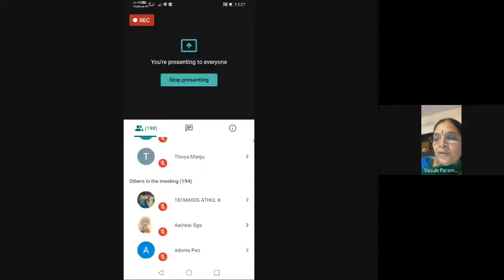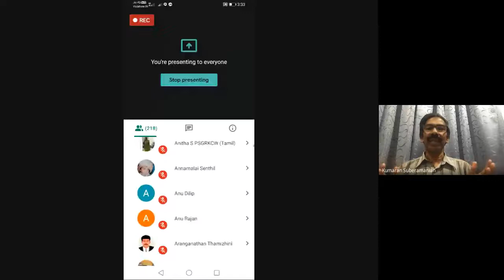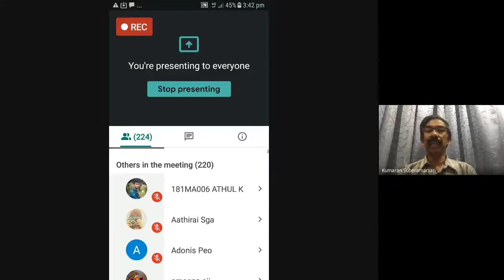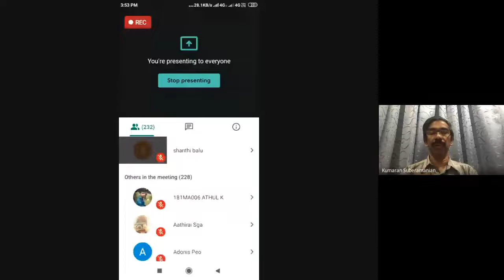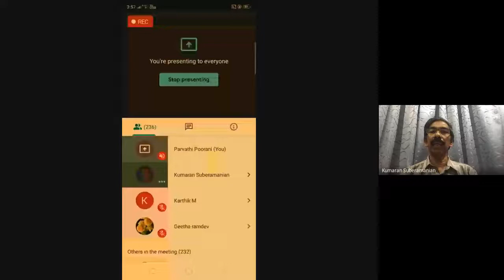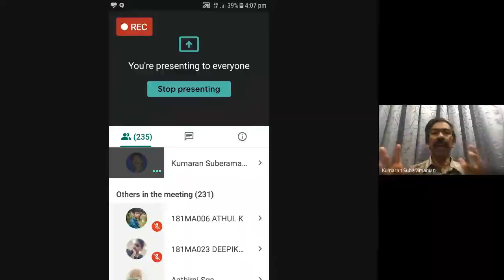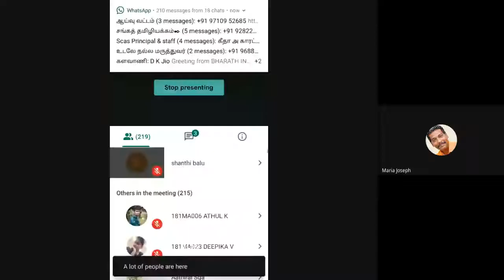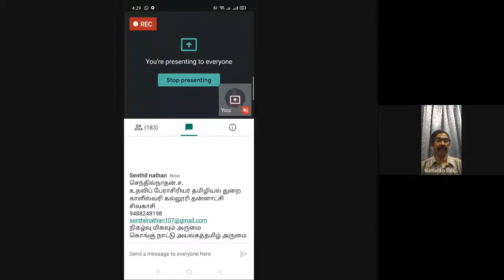அயலகத் தமிழ் இலக்கியங்கள் - முனைவர்.சு.குமரன்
அயலகத் தமிழ் இலக்கியங்கள் - முனைவர்.சு.குமரன் - மலேசியத் தமிழ் இலக்கியங்களில் பாடுபொருள் மாற்றங்கள் - 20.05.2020